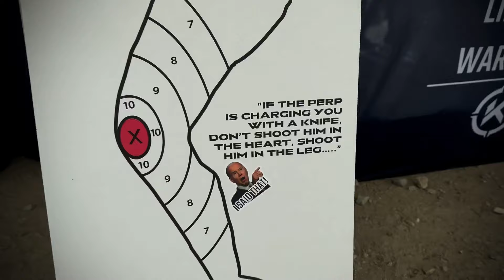The Gathering Range Day 2024 Presented by PSA at the Clinton House Plantation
The Gathering Range Day is like a theme park for the 2A aware.
A lot of my critics will say this is just a video of people standing in lines, like at a water park and they’d be correct.
If you have interest in an experience like this check out the Gathering

MudLakeRanch.com

This video was safely filmed for entertainment and educational purposes at a public range with
Range Safety Officers and local Police present.

Ear Pro - EarShield Ranger Electronic Pro

No firearms sales
Video for entertainment & educational purposes only.